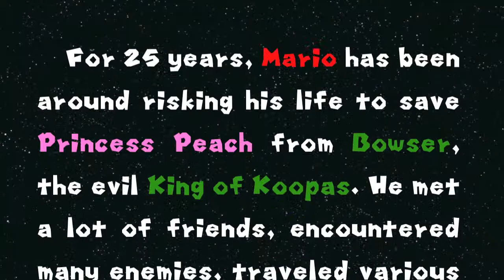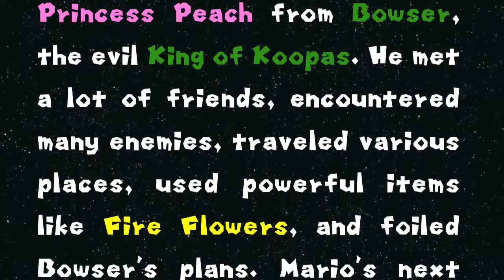Super Mario Brothers 25th Anniversary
This is a video of the Super Mario Brothers 25th Anniversary. I made this in high definition with iMovie (Mac only). Mario pictures were taken from Google Images, and the "Super Mario Galaxy 2 Theme" song was recorded on the official Super Mario Galaxy 2 website with Screenium (Mac only) in MOV video format and then converted into MP3 audio format with Switch (Mac only). This is a tribute to Mario. Celebrating 25 years of Super Mario Brothers.

Please note that I'M NOT HERE TO CAUSE ANY TROUBLE. I'm just here to show you some entertainment.

Video created by obonilla87.